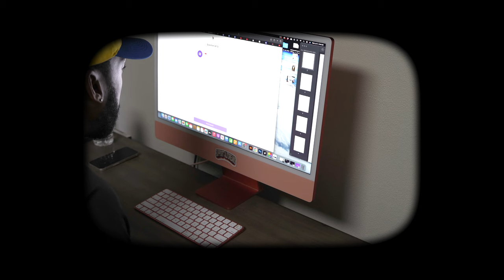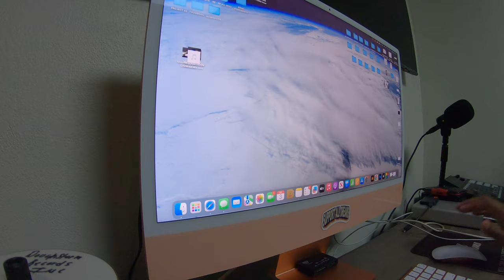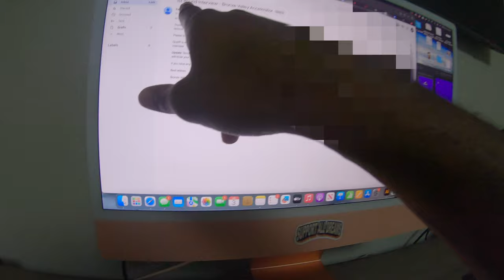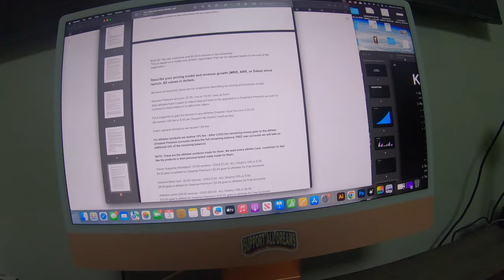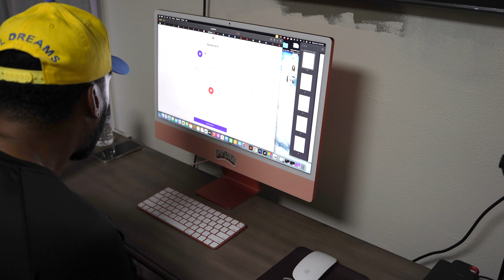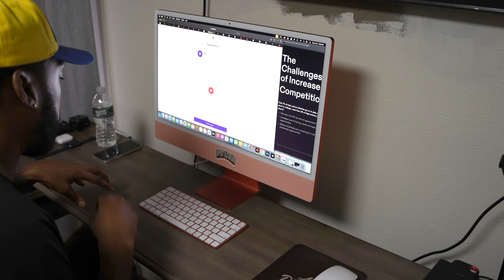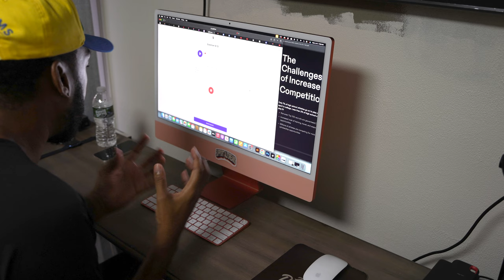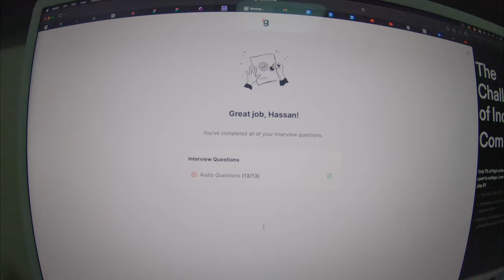$100k investment on the line, what is a startup accelerator interview like? Day in Life | Ep 3